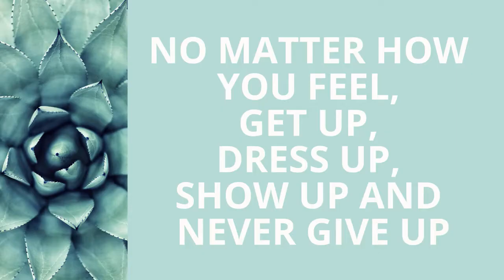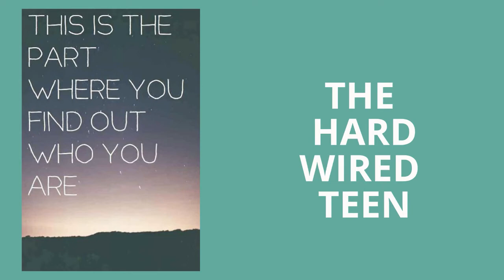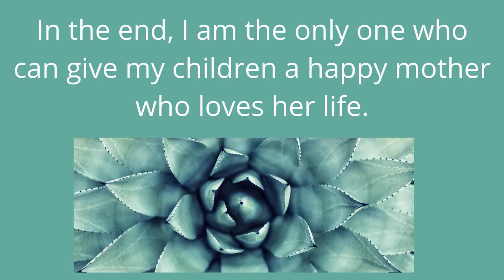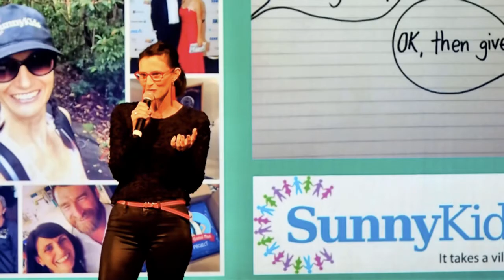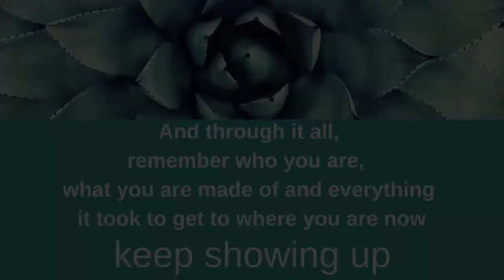The Showing Up Award - Rachael Witton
Life will always throw some interesting curveballs but…..What happens when you just show up?

In her 5-minute Ignite® Sunshine Coast talk Rachael Witton enlightens us about the showing up award. Rachael shares stories of this "so called" award that has been presented throughout her entire life.